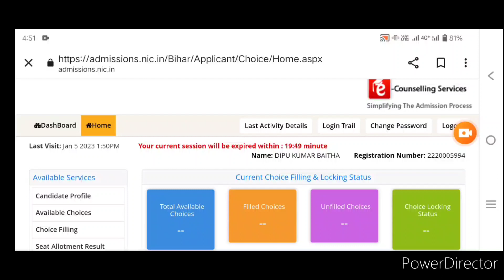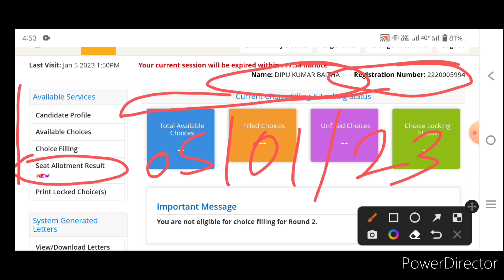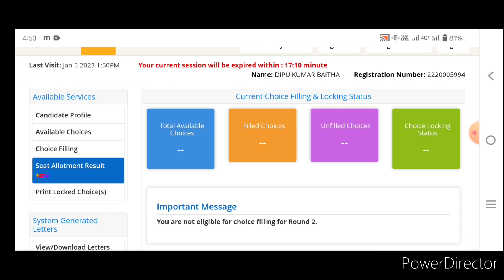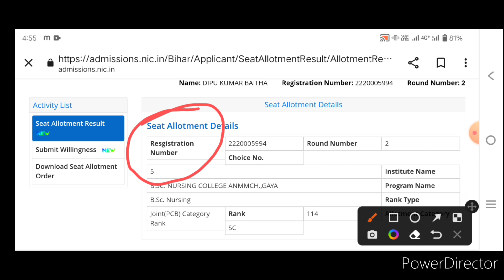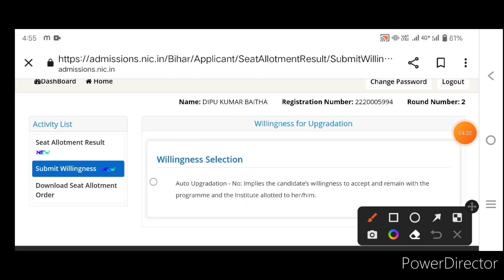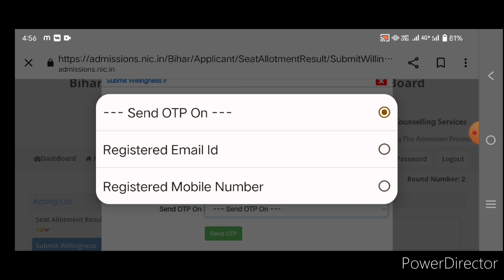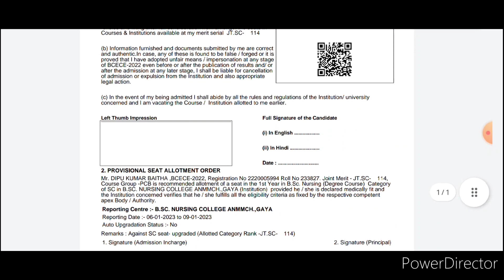BCECE PCB CBA PCMB 2022 2nd Round के लिए महत्वपूर्ण जानकारी A to z information क्या करना है क्या नही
BCECE PCB CBA PCMB GROUP COUNCLING

BCECE PCB CBA PCMB MCA AGRICULTURE PHARMACY DARY HOTICULTURE B OT BMLT BPT BCPO KA 1ST ROUND KAB TAK AAYEGA
 FIRST ROUND RESULT AA GAYA BCECE 2022
 BCECE COUNCLING

BCECE 2022 PCB CBA MCA AGRICULTURE PHARMACY NURSING HOTICULTURE, FISHERIES,BMLT COURE ADMISSION PROCESS

BCECE COUNSELLING NOTICE 2022

BCECE 2022 COUNSELLING DATE 2022

BCECE 2022 COUNSELLING KAB SE HOGA BCECE PCB COUNSELLING DATE 2022

BCECE PCB COUNSELLING 2022 p

BIHAR BCECE 2022 COUNSELLING KAB HOGA  BCECE ADMISSION 2022

BCECE 2022 CHOICE FILLING DATE

BCECE 2022 COUNSELLING NOTICE

BCECE 2022 COUNSELLING NOTICE KAB AYEGA BIHAR BCECE 2022 COUNSELLING DATE KAB AYEGA BCECE BSC AGRICULTURE COUNSELLING DATE 2022

BCECE BSC NURSING COUNSELLING DATE 2022 BCECE B PHARMA COUNSELLING DATE 2022 BCECE 2022 COUNSELLING DATE U GEAC BCECE 2022 CHOICE FILLING

BCECE 2022 COUNSELLING PROCESS

BCECE ADMISSION

BCECE 2022 CUTOFF  BCECE 2022 CUTOFF RANK

BCECE 2022 BCECE 2022 OFFICIAL RESULT DATE

BIHAR BCECE RESULT 2022 BIHAR BCECE RESULT DATE BCECE 2022 RESULT DATE BCECE 2022 CUTOFF

BCECE EXPECTED CUTOFF BCECE 2022 RESULT KIS DIN AYEGA

BIHAR AGRICULTURE ADMISSION 2022 BIHAR NURSING ADMISSION 2022 BCECE CUTOFF 2022

BIHAR BSC NURSING ADMISSION 2022 BIHAR AGRICULTURE ADMISSION 2022 BIHAR BCECE ADMISSION 2022

BCECE 2022 APPLICATION FORM BCECE 2022 12TH LEVEL

BCECE EXAM

bcece 2022,bcece counselling notice 2022,bcece counselling date 2022,bcece 2022 counselling notice,bcece 2022 counselling kab se hoga,bcece counselling 2022,bcece 2022 counselling, 2022 counselling

cutoff 2022 bcece counselling notice 2022 bcece

BCECE 2022 RANK ANALYSIS BCECE 2022 RESULT

BCECE 2022 OFFICIAL RESULT DATE BCECE 2022 RESULT 2022

BCECE 2022 RESULT KIS DIN AYEGA BIHAR NURSING ADIMISSION 2022 BCECE 2022 EXAM PREPRATION BIHAR BSC NURSING ADMISSION2022 BIHAR 2022FROM DATE

BCECE 2022 APPLICATION FROM BCECE 2022 12th level

BCECE COUSELLING

bcece 2022 , bcece 2022result, bcece 2022resul